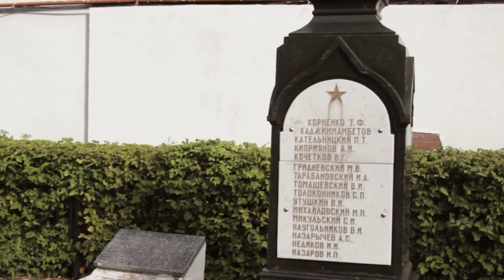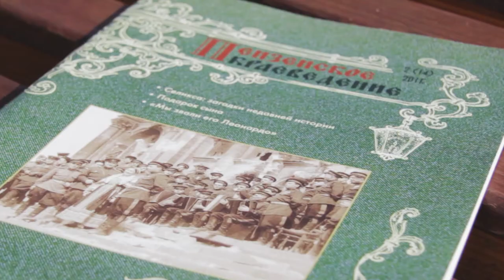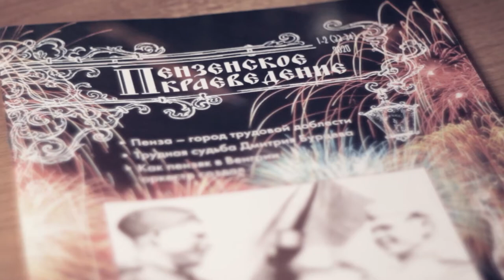В И Первушкин Пенза фильм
Первушкин Владимир Иванович, председатель Правления Региональной общественной организации краеведов Пензенской области.